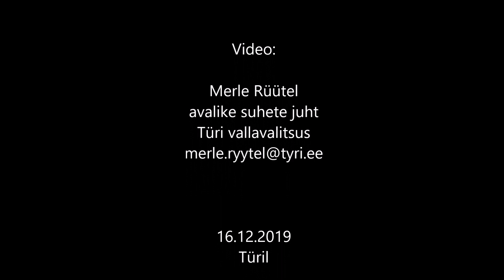001 Emmed ja beebid "Lumeta"